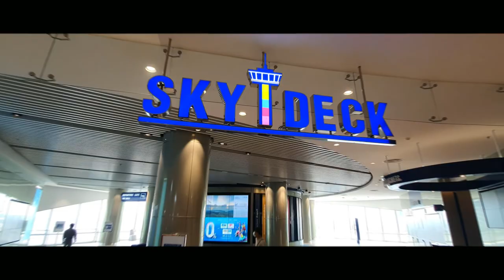BEST Hotel in KORAT? - AisanA Hotel Review, Nakhon Ratchasima, Thailand